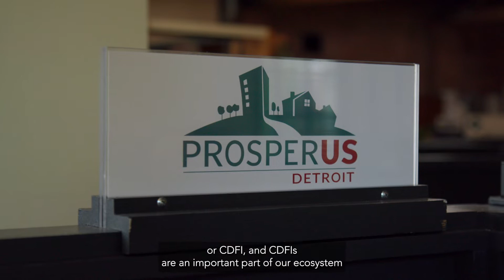Chanell Scott Contreras | Marlowe Stoudamire Small Business Champion Award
ProsperUs Detroit supports entrepreneurs with opportunities and capital needed to build businesses, generational wealth and vibrant neighborhoods. Incubated within Southwest Economic Solutions, Chanell Scott Contreras guided ProsperUs through the rigorous process of becoming an independent certified Community Financial Development Institution. She and her team knew this move would bring critical resources to Detroit’s talented residents. From five to 11 employees and a fivefold increase in the number of loans made, Chanell and her team are growing their support for Detroit’s entrepreneurs daily.